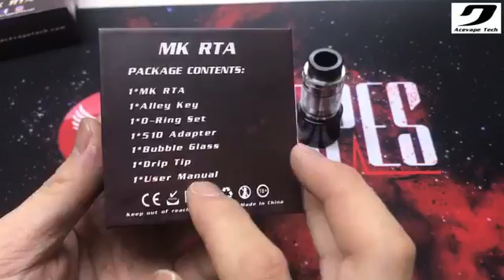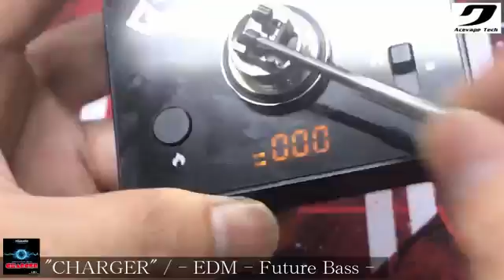VAPERTA 25mm Acevape TechMK RTA